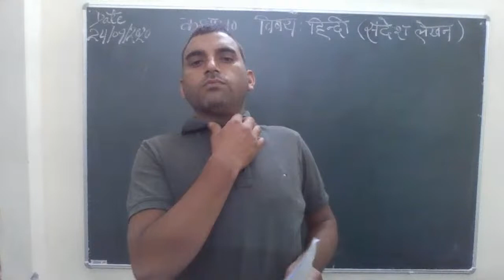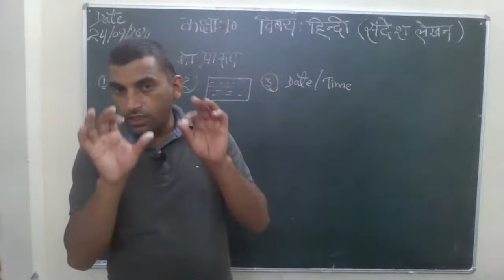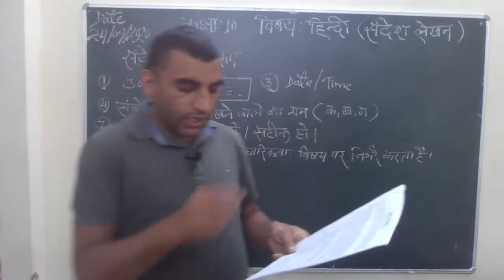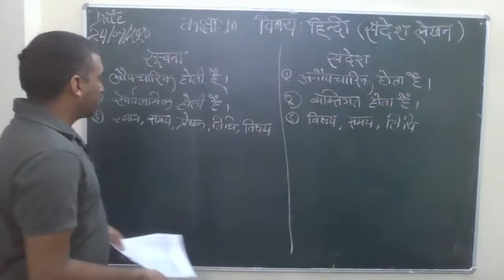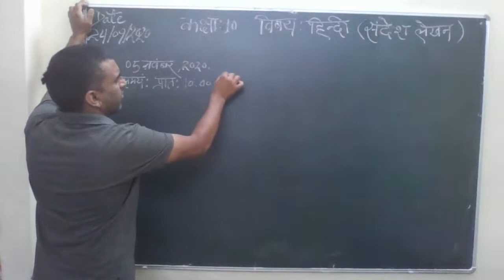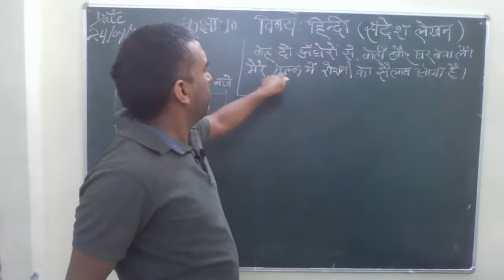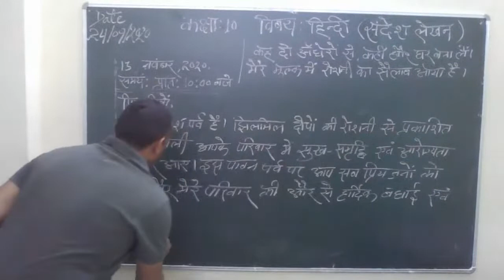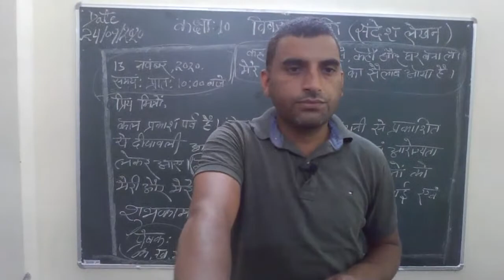Class-X, Hindi, Sandesh Lekhan